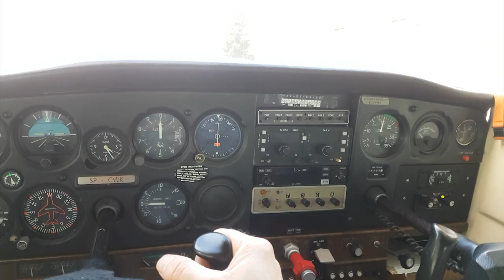Aeroklub Gdański: Sylwester 2019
A tak spędzaliśmy Sylwestrowe popołudnie na lotnisku w Pruszczu Gdańskim.